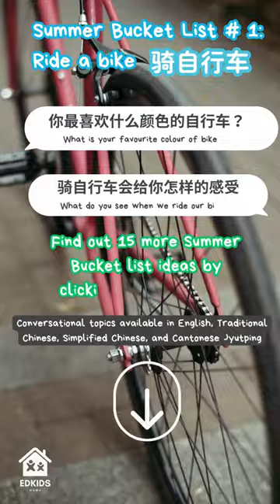16 Top Summer Bucket List Ideas for Kids (Free Printable)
Are you feeling the pressure to have the best summer ever? Summer camps, vacations, activities. There’s so much to consider it can be overwhelming.

Don’t worry, we’ve got your back! Let us help you make this Summer extra memorable with our collection of fun and budget-friendly activities.

Plus, we’re throwing in a bonus: Free Summer Bucket List - Bingo printable!

They are available in English and Bilingual Chinese (Traditional, Simplified, Traditional Pinyin, Simplified Pinyin, Zhuyin Traditional, and Cantonese Jyutping).